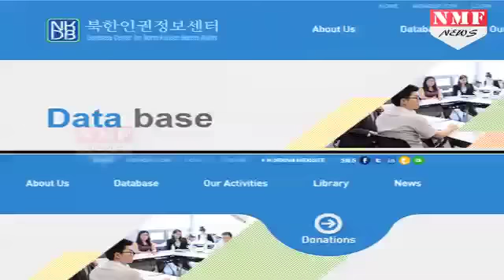Kim Jong-un के पास नहीं बचे हैं पैसे, शुरू किया अपने ही नागरिकों को बेचना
Brutal North Korean dictator Kim Jong Un is shipping tens of thousands of impoverished citizens to Russia for the hard currency his cash-strapped regime desperately needs.
नॉर्थ कोरिया के तानाशाह किम जोंग उन के पास अब अपनी सरकार चलाने के लिए भी पैसे नहीं बचें हैं इसलिए वो अपने नागरिकों को बेच रहा है.